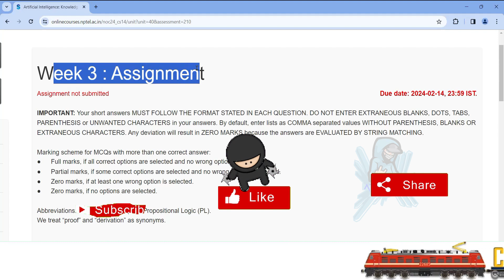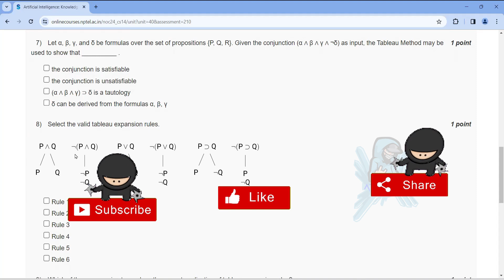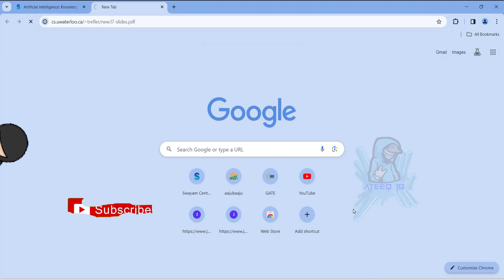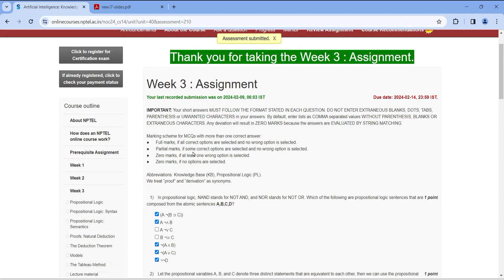Artificial Intelligence: Knowledge Representation And Reasoning Week 3 Answers | NPTEL Jan-Apr 2024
In this video, we're going to unlock the answers to the Artificial Intelligence: Knowledge Representation And Reasoning questions from the NPTEL 2024 Jan-Apr assignment.

If you're looking to unlock the answers to the Artificial Intelligence: Knowledge Representation And Reasoning questions from the NPTEL 2024 Jan-Apr assignment, then watch this video! By the end of this video, you'll know all the answers to the questions you were struggling with.

3 weeks course nptel assignemnt answers
8 weeks course nptel assignemnt answers
4 weeks course nptel assignemnt answers
week 3 assignment answers of Artificial Intelligence: Knowledge Representation And Reasoning
assignment answers of Artificial Intelligence: Knowledge Representation And Reasoning
Artificial Intelligence: Knowledge Representation And Reasoning answers 2024
2024 nptel assignemnt answers
2024 nptel assignment answers week 3
week 3
week
Artificial Intelligence: Knowledge Representation And Reasoning week 3
week 3 Artificial Intelligence: Knowledge Representation And Reasoning
Artificial Intelligence: Knowledge Representation And Reasoning solutions of nptel
nptel Artificial Intelligence: Knowledge Representation And Reasoning

week 3 solutions of Artificial Intelligence: Knowledge Representation And Reasoning